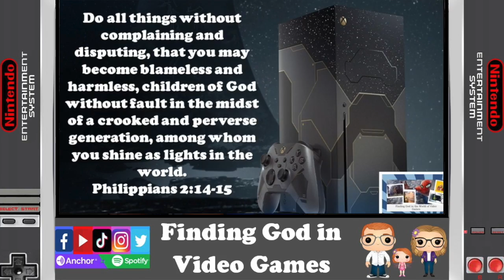1 Minute 1-Up: Dealing With Disappointment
Join us for a quick and encouraging one minute(ish) video as we remind ourselves that a little "harmless" complaining may not be quite as harmless as we think.  We do not get to choose the disappointments we face in life... but we DO choose how we respond to them!